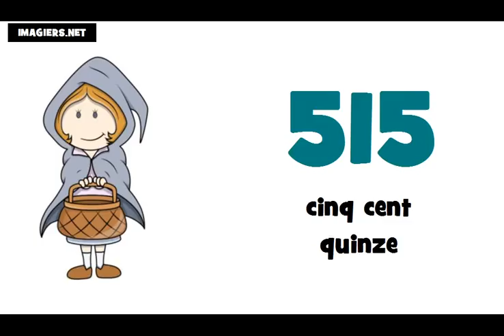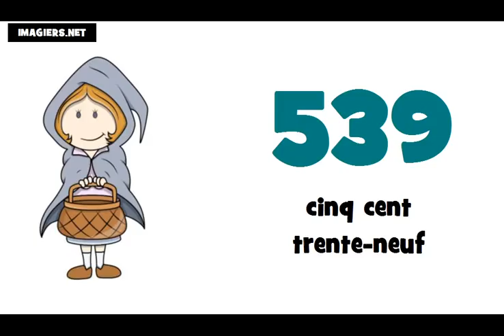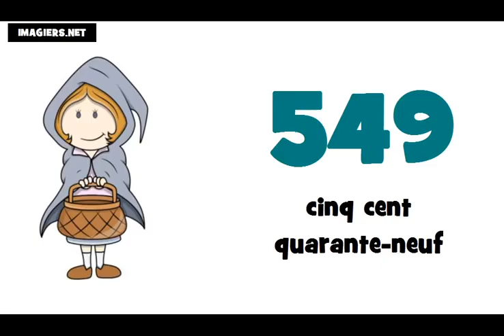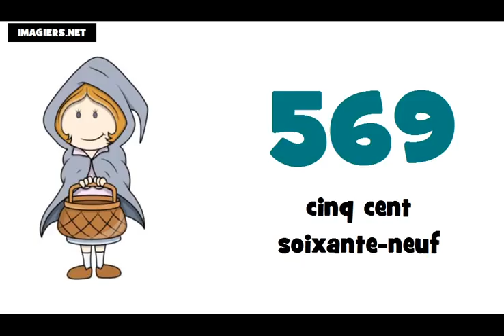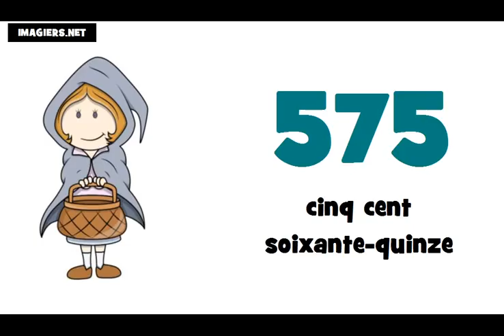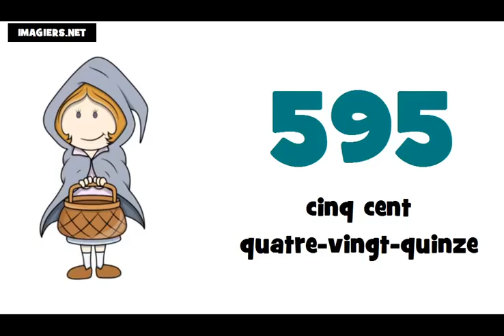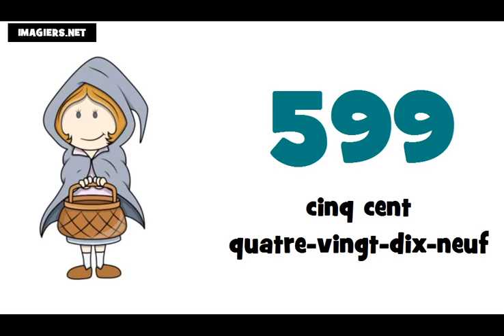Je compte de 500 à 600